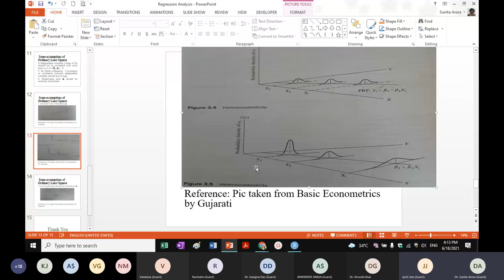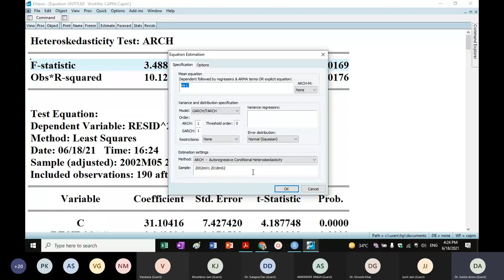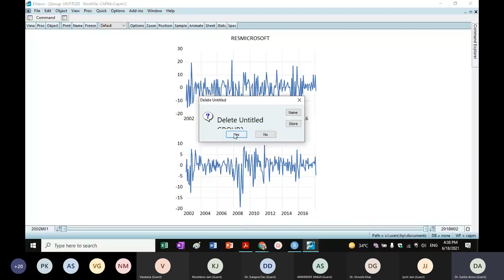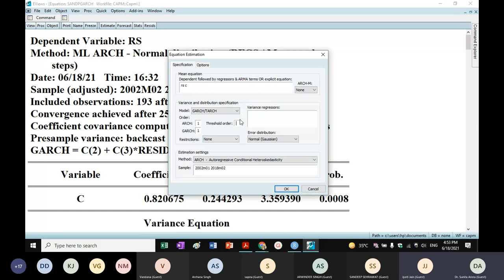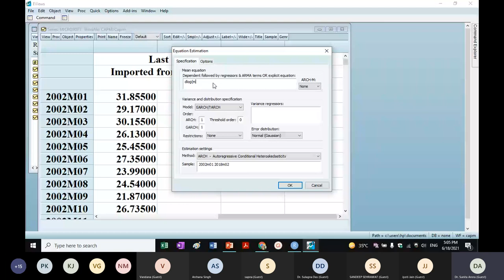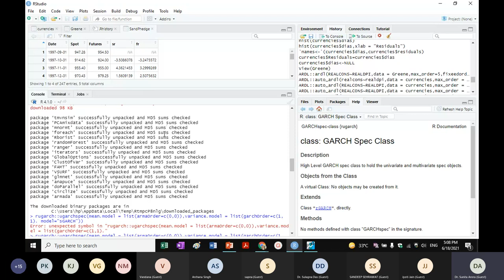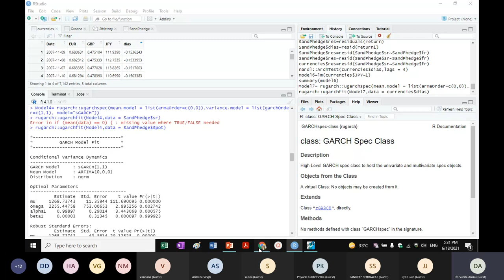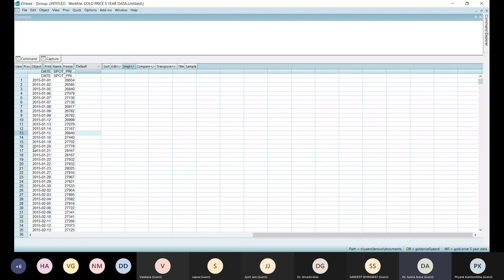Day 3 - Conditional Heteroscedastic model USING EVIEWS AND R-SOFTWARE - Dr. Sunita Arora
Resource Person -
Dr. Sunita Arora
Associate Professor
Department of Commerce
Govt. College of Girls
Gurugram